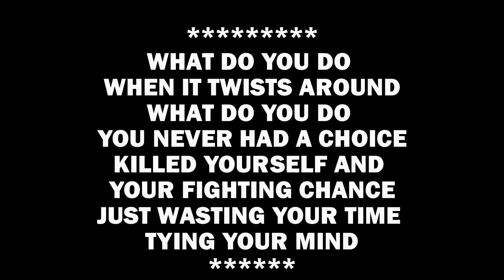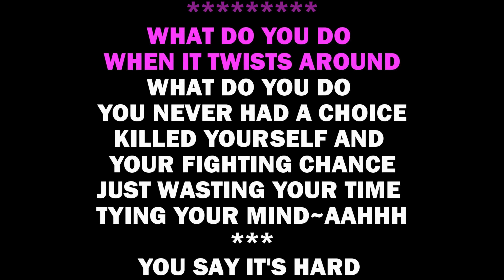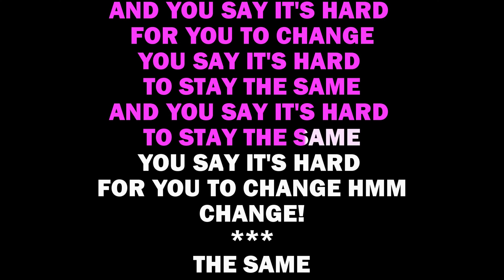Ignition - Anxiety Asking (KARAOKE)